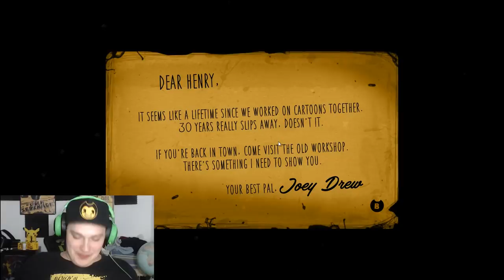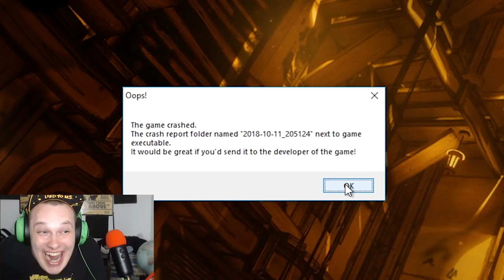Going Faster than Fast | Bendy Hacking Funny Moments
In this Funny Moments. We are gonna go to the Speed of Light, Hack behind some areas. Go places we ain't supposed to be! Because Wandering is a Terrible Sin ;)
Just for your entertainment. Why? Because we can!

TZKUnit: A YouTuber who is well known for the Broken Headphones in Bendy and the Ink Machine Chapter 3. Known for making Funny Moment videos on just about any game with his Friends. Kdawg, Hal Firewolf, Anthony, TheDevilNarhwal, DestinyMoon66,  and skpacman